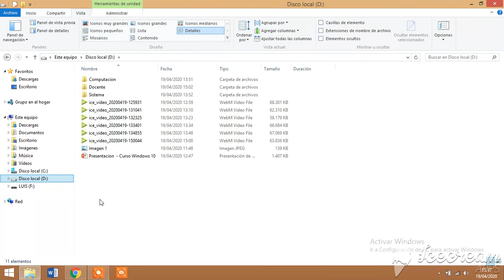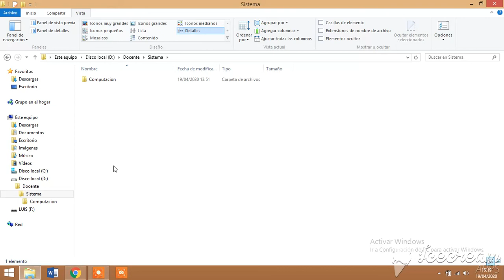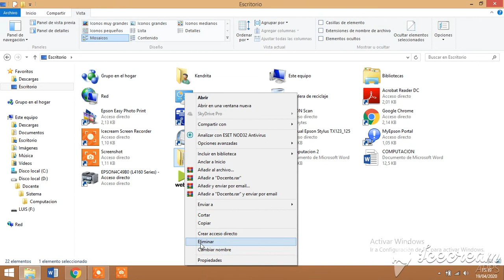Tutorial Windows - Sesion 7